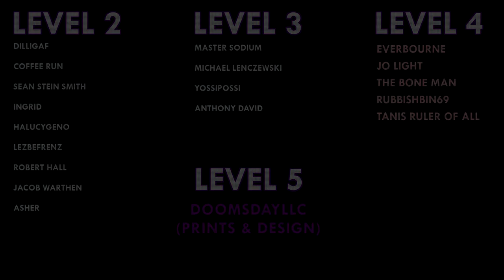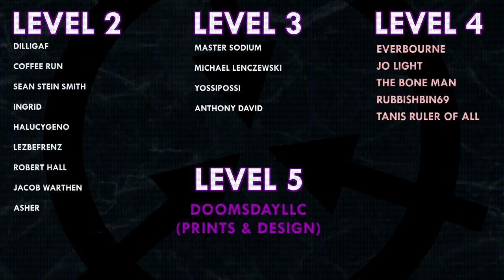I watched the live face reveal of my favorite YouTuber. What I saw will always haunt me. r/nosleep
"I watched the live face reveal of my favorite YouTuber. What I saw will always haunt me." was written by u/Colt_Leasure - See the original reddit post

Joe Jabon
MrTitanosaurus
Midjourney